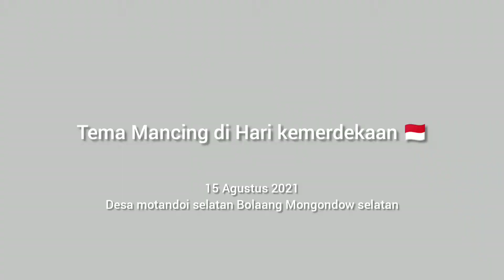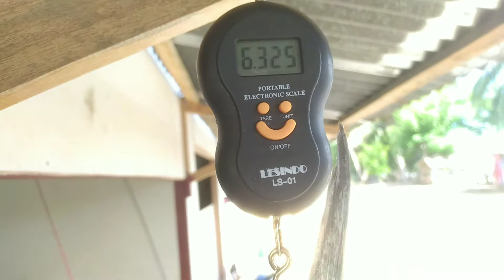Pakai Rod jabrik 08 Dapat tenggiri ikannya lepas .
Trip Mancing singkat bersama kawan-kawan di hari kemerdekaan, di saat saya lagi mengangkat ikan tanpa Gancu, Tiba-tiba ikannya lepas, dengan beranikan diri saya kejar lalu menangkap ekor ikan tenggiri dan akhirnya berhasil.